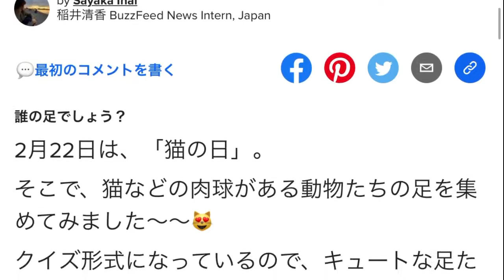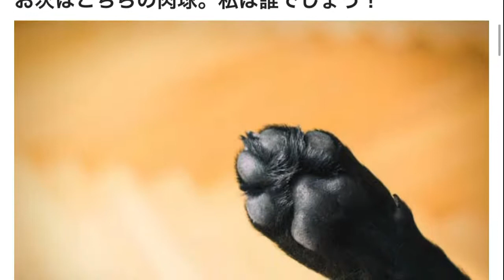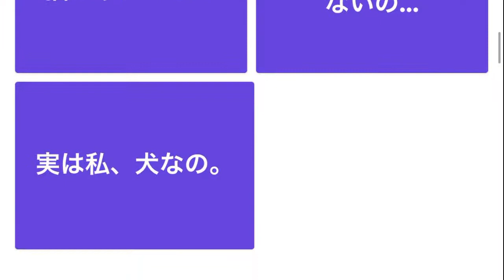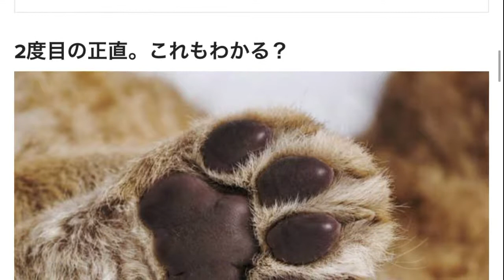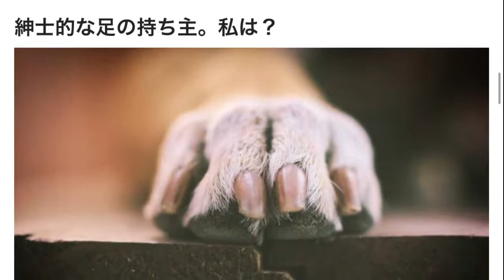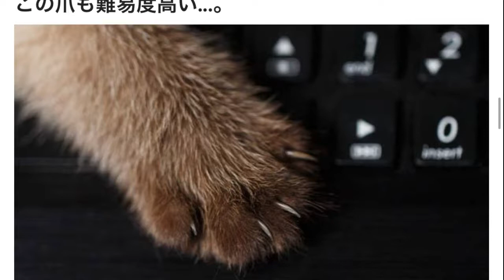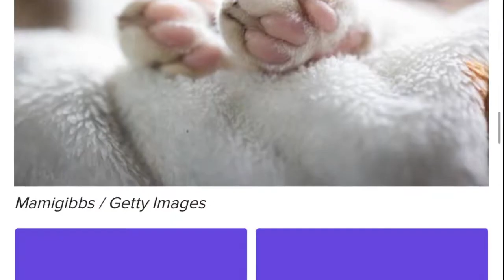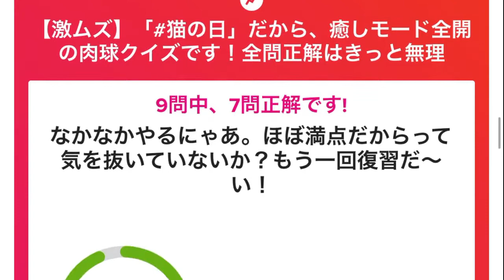【誰の肉球？】解いてるだけで幸せな気持ちになれるクイズを見つけてしまった【診断実況】